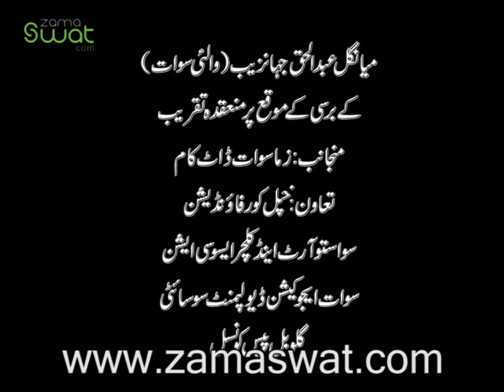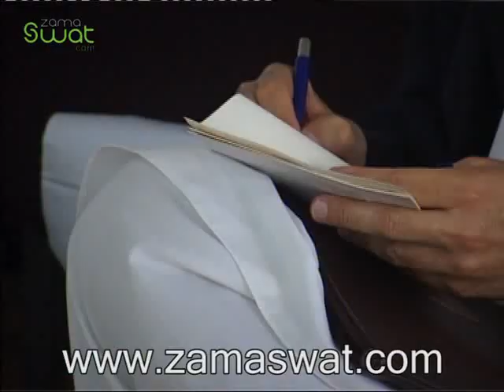Wali-e-Swat Barsi (Part 01)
Wali-e-Swat Barsi Held in Khpal Kor model School